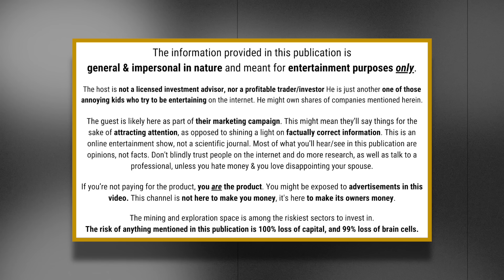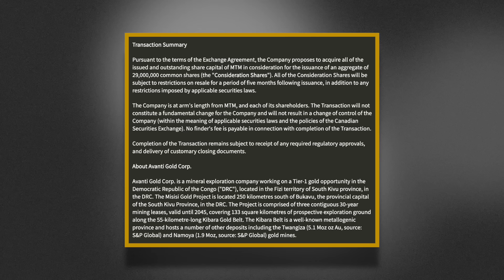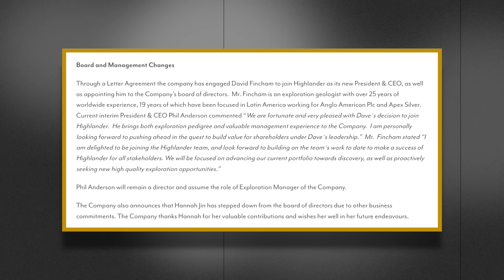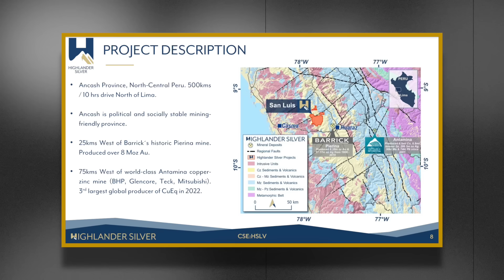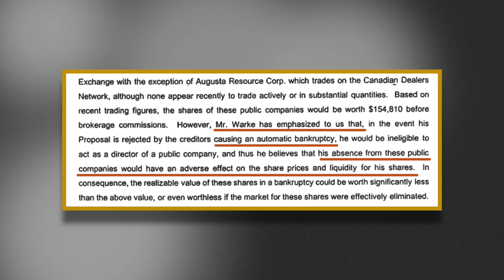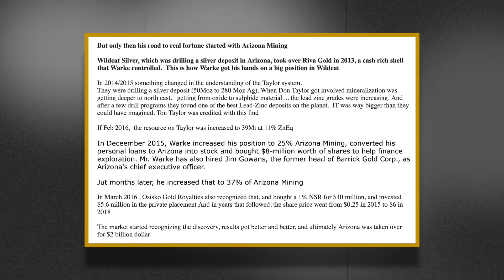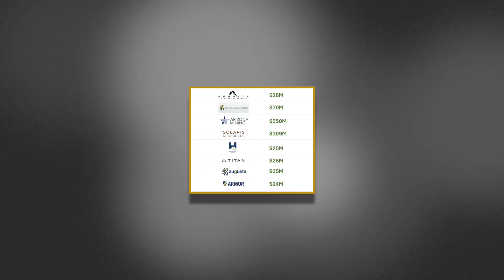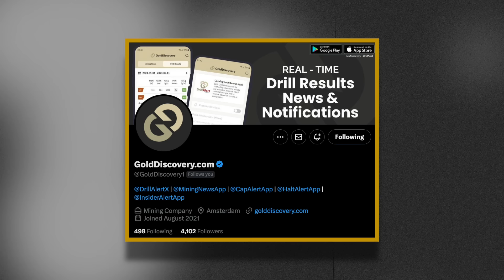Billionaires Buy a Silver Stock, a CEO Gets Fired, and We Go to a Conference | Junior Mining Talks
VERY IMPORTANT WARNING: nobody has paid for the production of their interview. However, this channel is a business that intends to receive monetary compensation for the creation and publication of video interviews. There will always be a conflict of interest which means you can never rely on anything said herein.

Timestamps:
00:00 Intro
02:01 Why was Brandon from Fireweed Metals fired?
05:32 Why are the Lundins investing in the Yukon?
07:54 What's happening with Avanti Gold?
13:30 Why are these three industry giants investing in Highlander Silver?
16:20 How does Highlander Silver solve the liquidity issue?
20:02 What is the exploration strategy of Highlander Silver?
21:46 Why did Highlander Silver hire David Finchman as CEO?
24:23 Why is Highlander Silver willing to buy the San Luis project in Peru?
26:52 Is Peru a good jurisdiction?
28:59 Will Highlander Silver expand their land position?
29:59 Does Highlander Silver need more financing?
31:37 What do the surrounding communities think of Highlander Silver?
34:39 Contact Details Highlander Silver (CSE: HSLV)
35:04 How did Richard Warke become a billionaire?
38:49 Was there a lot of luck involved?
41:39 How could Richard Warke take so much risk even with a personal bankruptcy?
47:58 How did "nearology" work out for him?
50:37 How does his success rate look?
53:32 How did Richard Warke build his network?
54:15 Is Richard Warke invincible now?
56:39 Does Luc get into area plays?
58:36 How many projects Richard was involved in are in production now?
01:00:37 What is the most important part when investing in junior exploration companies?
01:04:23 What is Richard looking for before investing in a company?
01:07:43 How to have an edge when investing in junior mining companies?
01:10:22 How important is a network when investing in companies?
01:14:22 Contact details for Gold Discovery